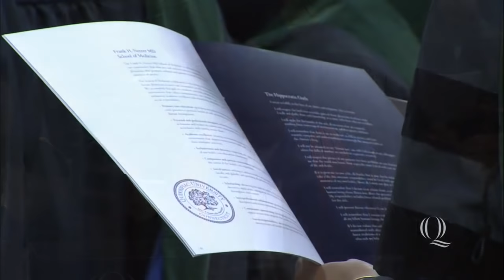Quinnipiac University Frank H. Netter MD School of Medicine Commencement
On May 10, 2019, Quinnipiac University held its 2019 Frank H. Netter MD School of Medicine Commencement.